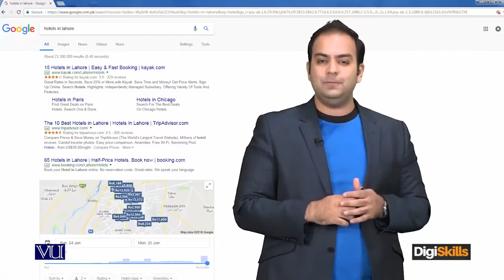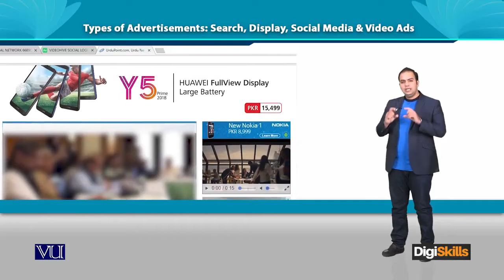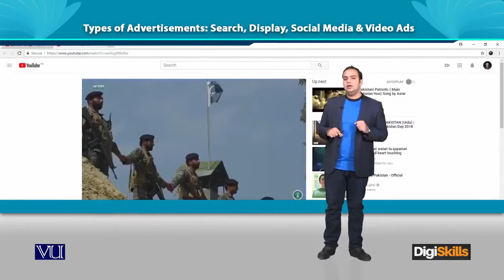092 Digital Marketing Search Display Social Media and Video Ads